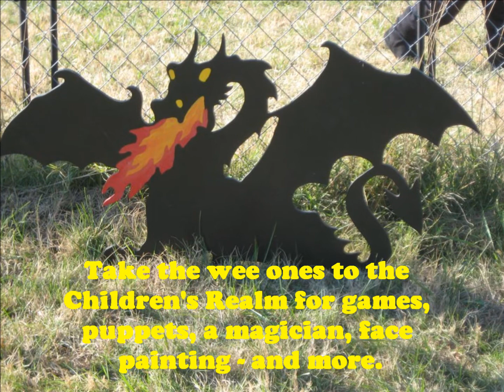RFFO Advertisement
Renaissance and Fantasy Faire of the Ozarks
Music is by "Will Millar-Carickfergus / Mary Of Dungloe", sound recording administered by:
BFM Digital